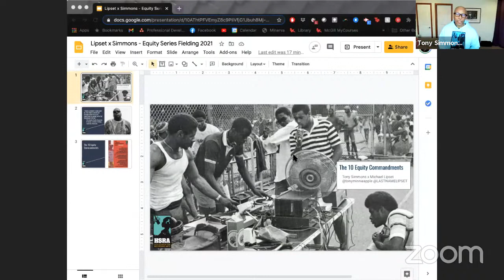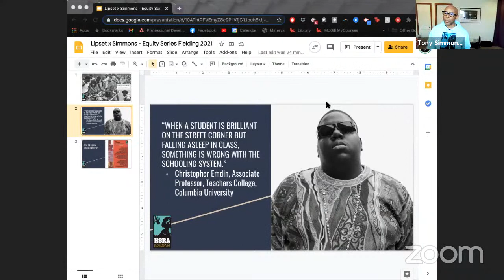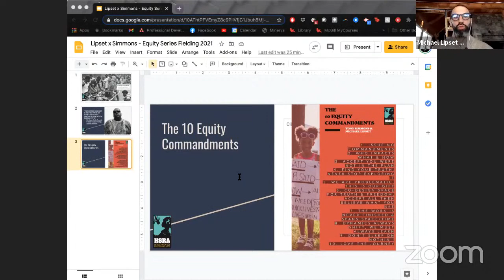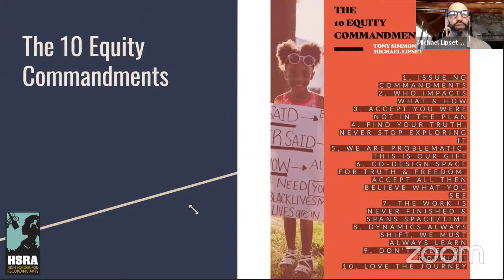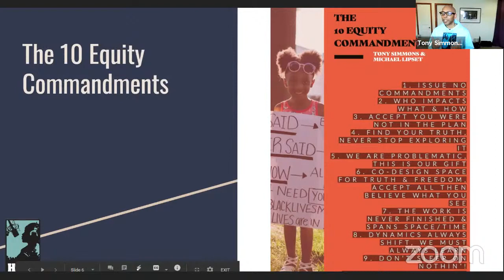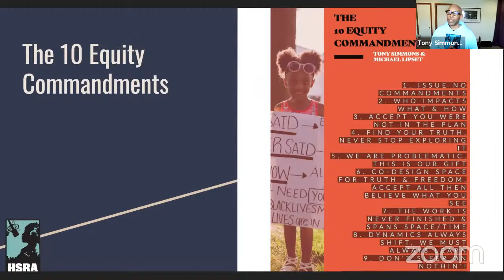Tony Simmons and Michael Lipset's Equity Talk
High School for Recording Arts Executive Director Tony Simmons and Director of Social Impact Michael Lipset deliver incredible equity talk during Designing Equitable Learning on 1/26/2021.